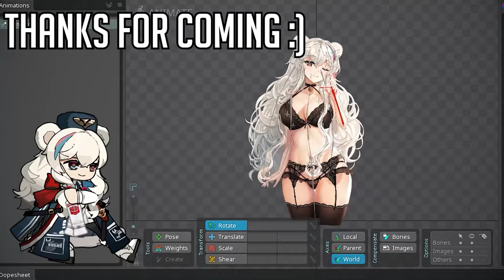Rosa Live2D Showcase【Arknights】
Since I posted Yen's one might as well post mine as well. As a lot of people asked me to release this version of Rosa on L2D, well here you go!

Originally I thought about going with Rosa's L2D only, but after seeing this there's no way Ill pass this up as its too good not to have it made in L2D

Note I am not a big fan of uploading pure L2D as videos, those of you who know me should know I always include them in showcase vids. Some L2D I either commission my friends like WullNar, borrow it from some Bilibili ups with permission or I just make them myself If I have the time

BGM
アイカギ2. Aikagi 2